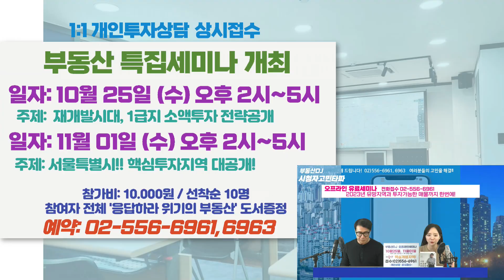길동 강동한신플러스 아파트 전망은? - 나홀로 아파트 여기는 말이죠 / 유튜브부동산상담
[시청자고민상담]
여러분들의 부동산 고민을 해결하는 시간입니다
여러분들도 궁금하신 점 있으시면
언제나 신청해 주시기 바랍니다

■부동산디제이 멤버쉽 가입 링크■

(부동산상담 및 투자문의)
주소: 서울시 강남구 논현동118-3 9층 미래가치투자연구소
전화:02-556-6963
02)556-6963으로 신청해주세요!